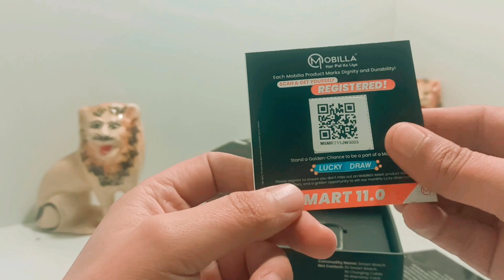Mobilla Smart Watch 11.0 Unboxing